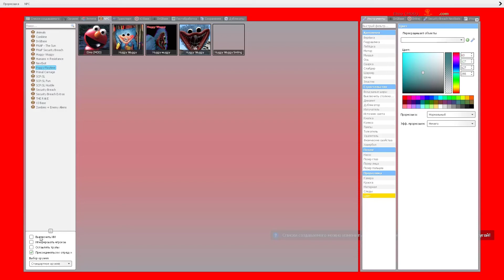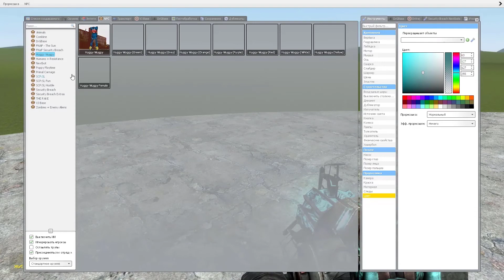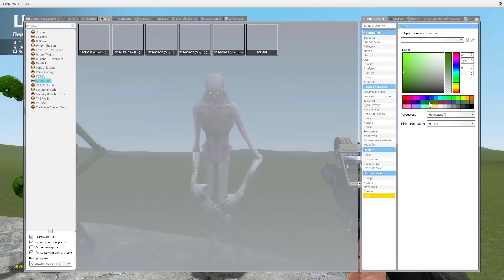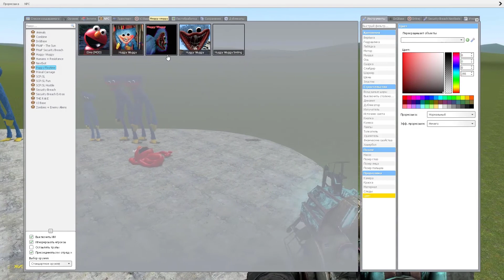HUGGY WUGGY COLOR vs ALL SCP COLORS In Garry's Mod